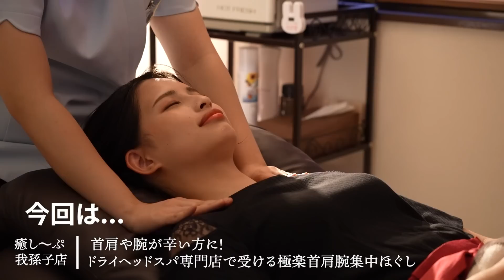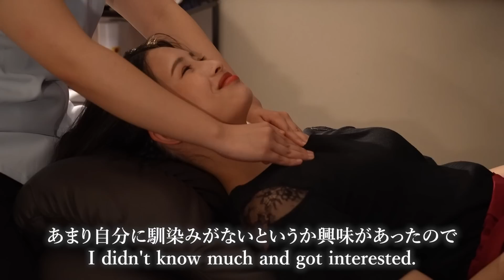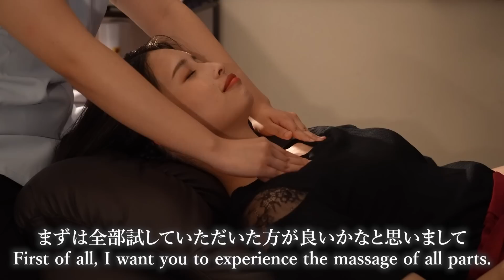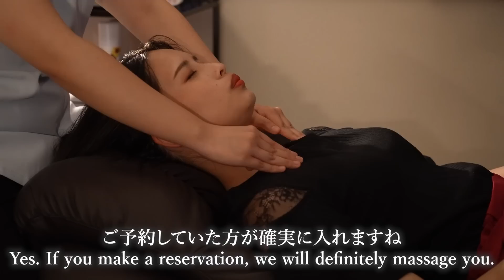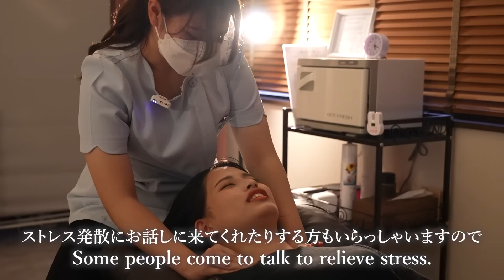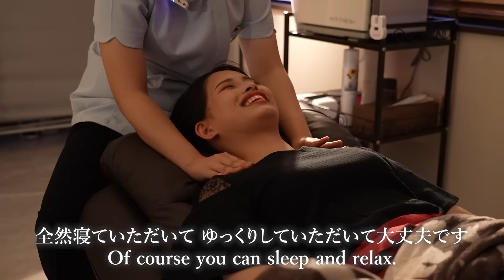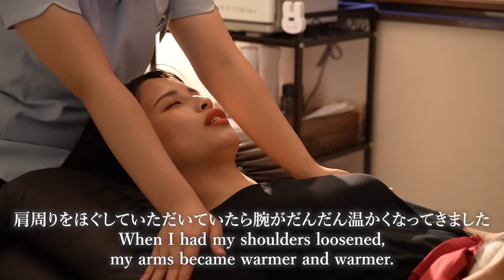肩の凝りがじっくりほぐれる！ドライヘッドスパ専門店でデコルテ肩集中ほぐし！｜癒し〜ぷ我孫子店 Massage ASMR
「YouTubeで癒し～ぷの動画を観た！」とお伝え頂ければ
全コース、Hot pepper beautyご新規様価格からさらに５００円OFF!!

対象：全店
提示条件：予約時＆入店時
利用条件：どなたでも
有効期限：2022年9月末日まで

提供：ドライヘッドスパ専門店 癒し～ぷ 我孫子店
担当：ゆうみさん
受けたメニュー：ドライヘッドスパおひるね60分 初回¥5,980
住所：千葉県我孫子市本町２-3-1
我孫子駅徒歩1分

■癒しタイムズ（全国に癒しを届ける総合メディア）：
■ドライヘッドスパ専門店 癒し〜ぷでは新しい仲間を募集しています！

～癒し～ぷ各店舗情報～
【新宿店】
〒160-0023　東京都新宿区西新宿7-7-26ワコーレ新宿第一ビル701号室
・営業時間：11:00〜21:00 火曜日定休
・アクセス：新宿駅西口 徒歩9分/大久保駅南口 徒歩5分

【藤沢店】
〒251-0025　神奈川県藤沢市鵠沼石上1-4-13 ロコテラス湘南601
・アクセス：JR藤沢駅 徒歩2分

【柏店】
〒277-0005　千葉県柏市柏4-5-12越川ビル2F
・営業時間：平日12:00〜21:00/土日祝10:00〜19:00
・アクセス：JR柏駅 徒歩5分

【京都河原町店】
〒600-8047　京都府京都市下京区石不動之町681-4
・アクセス：阪急河原町駅 徒歩7分/京阪清水五条駅 徒歩7分/市営バス河原町松原 徒歩3分

【我孫子店】
〒270-1151　千葉県我孫子市本町2-3-1 2F
・営業時間：平日11:00〜20:00
　　　　　　土日祝10:00〜18:00
　　　　　　火曜日定休
・アクセス：JR我孫子駅 徒歩1分

【沖縄具志川店】
〒904-2244　沖縄県うるま市江洲398
・営業時間：10:00〜20:00/土日祝10:00〜19:00
・アクセス：バス停江洲 徒歩2分

【池袋店】
〒171-0014　東京都豊島区池袋2-11-9 安藤ビル502
・営業時間：11時〜21時まで
・アクセス：池袋駅西口より徒歩3分

【東村山店】
〒189-0013　東京都東村山市栄町2−7−33 オリーブビル1階
営業時間：（日・月・火） 10:00～20:00（水・木・金・土）10:00～19:00
アクセス：久米川駅 徒歩1分

【知花店】
〒904-2143　沖縄県沖縄市知花1-26-5
アクセス：バス停「法務局入口」より徒歩2分

【ドライヘッドスパ専門店癒し〜ぷ鎌倉店】
〒248-0007　神奈川県 鎌倉市大町1-1-4鎌倉ザ・レジデンスF号室
アクセス：鎌倉駅東口より徒歩5分

【高知帯屋町店】10月1日OP
〒780-0841　高知県高知市帯屋町1-6-12 境ビル3F
アクセス：はりまや橋より徒歩3分

極楽レンジャーch出演サロン様募集中！
LINEからもお得な情報発信中！
👇のリンクからお気軽にご連絡ください♪